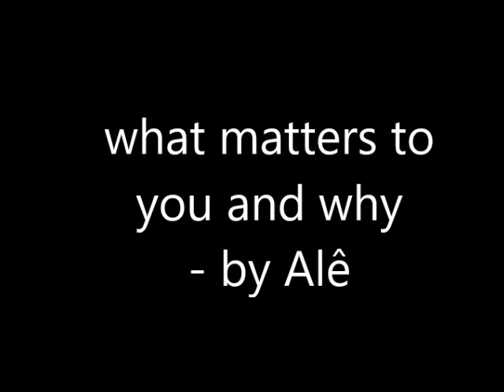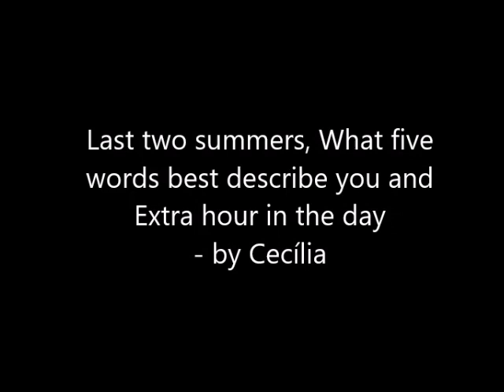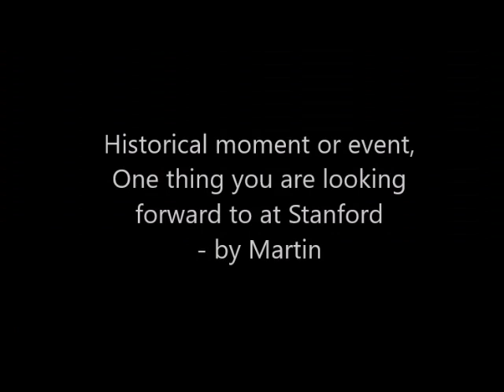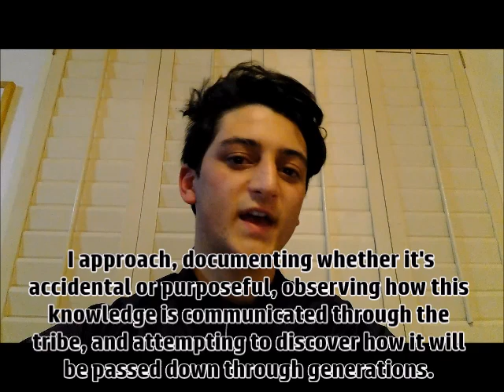Stanford Brazilian Class of 2024 Reading Stanford Essays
Hey guys, we are the Brazilian class of 2024 and these were our essays. Leave questions in the comments!

Oioi gente, somos a turma de brasileiros que entrou em 2020 em Stanford, e esses foram nossas redações. Mandem perguntas nos comentários!